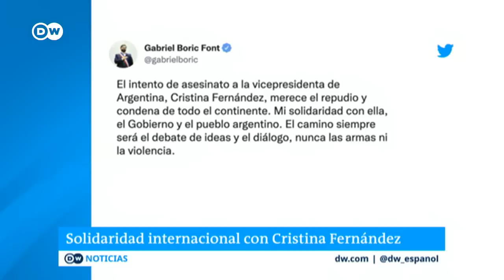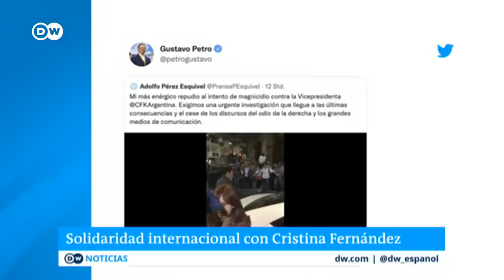Líderes de todo el mundo condenan el intento de asesinato de Cristina Fernández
El magnicidio fallido une a todo el peronismo en un día declarado feriado por el presidente. Decenas de miles de personas toman las calles de Buenos Aires para mostrar su apoyo a la vicepresidenta de Argentina.